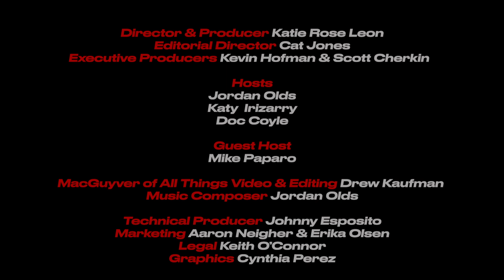Imperial Triumphant's Zach Ezrin on Bush's New Album, Zombi, Dark Sarah, & more! | LAST WORDS EP 19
Jordan Olds (Two Minutes To Late Night), Doc Coyle (Bad Wolves, Ex-Man Podcast), and Katy Irizarry (Season of Mist, Loudwire) are joined by Zach Ezrin from the avant-garde black metal band Imperial Triumphant. They discuss new releases from Bush, Zombi, Conan & Deadsmoke, Dark Sarah, and Entry! Plus they do a deep-dive on their theory about Gavin Rossdale's intentions with his new music.